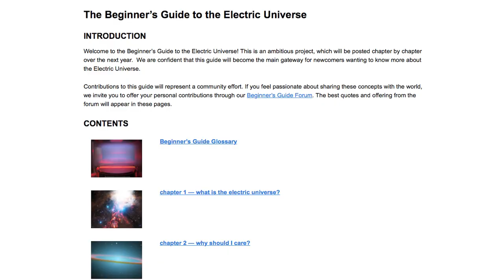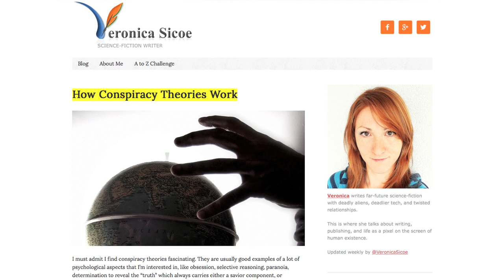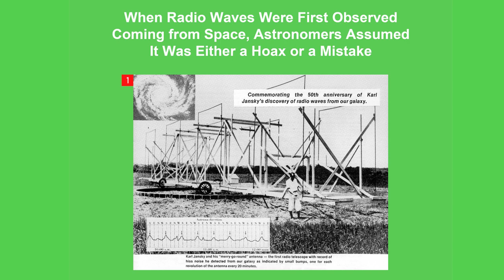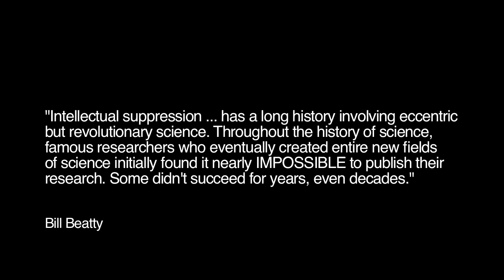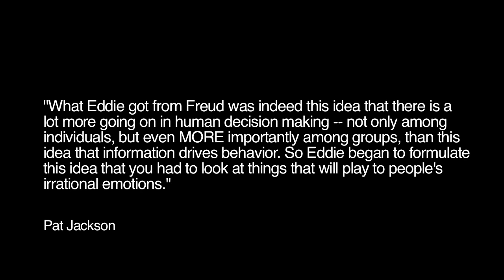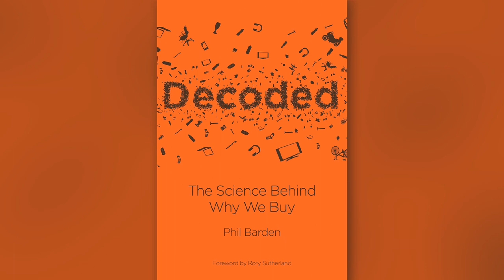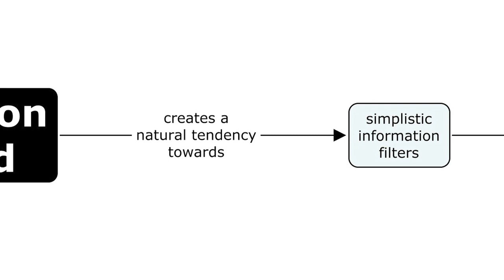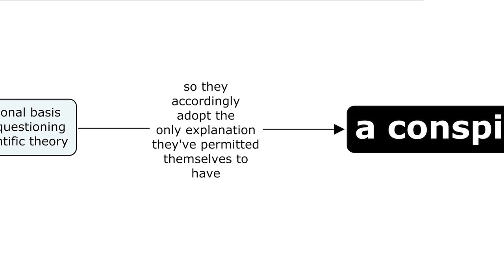The Completely Unexpected Reason People Call Others 'Conspiracy Theorists' | Space News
A surprising tactic against the Electric Universe is the characterization of its proponents as “conspiracy theorists.” Let us lay aside for the moment the question of the prevalence of actual “conspiracies” throughout history and in the world today. Let us explore instead, why is this accusation made specifically against proponents of the Electric Universe?

Example of a characterization of the Electric Universe as a "conspiracy theory"

Billy Beaty article, Complaints of Intellectual Suppression are not "Conspiracy Theories."

Want to network with other like-minded individuals? Join us at

EU2015 Conference: Paths of Discovery, June 25-29, Sheraton Phoenix Downtown.